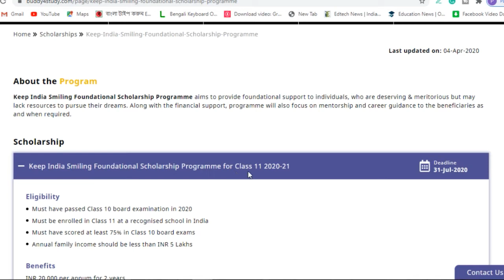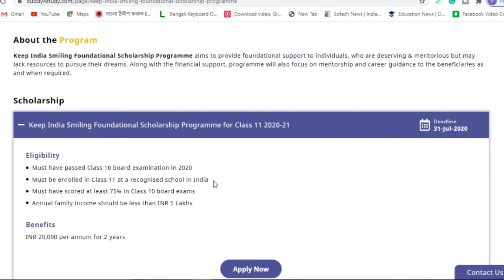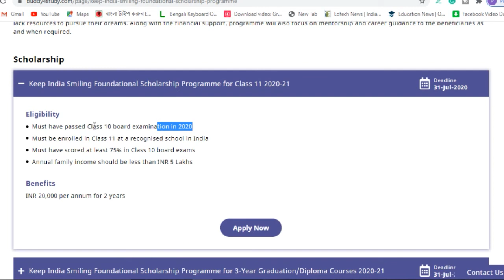Colgate Scholarship 2020😍 l Keep India Smiling Foundational Scholarship 2020🔥l Scholarship 2020 l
Topic:- Colgate Scholarship 2020😍 l Keep India Smiling Foundational Scholarship 2020🔥l Scholarship 2020 l

🔥All TOPIC:- Colgate Scholarship 2020,
 Colgate Scholarship All Details,
 Colgate Scholarship 2020 Apply,
West Bengal 2020 Best Scholarship,
All Scholarship 2020,
Madhyamik Pass Scholarship 2020,
Madhyamik Pariksha pass 2020 Scholarship,
নবান্ন স্কলারশিপ ২০২০, নবান্ন স্কলারশিপ,
Nabanna Scholarship 2020 Details,
West Bengal Hs pass Scholarship 2020,
Swami Vivekananda scholarship 2020,
Swami Vivekananda scholarship West Bengal,
Swami Vivekananda Scholarship 2020 All Details,
Bikash Bhavan Scholarship 2020,
Bikash Bhavan Scholarship All Details 2020-21,
Bikash Bhavan Scholarship 2020 All Details,
Bikash Bhavan Scholarship 2020 Apply,

Hi guys.